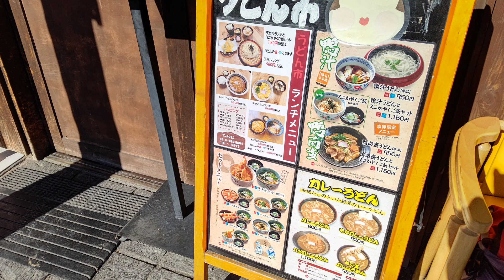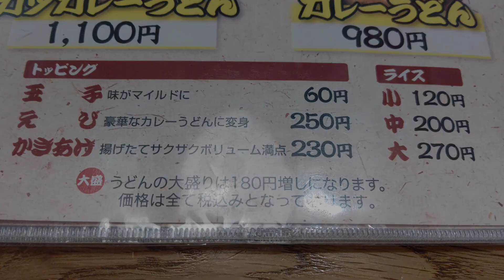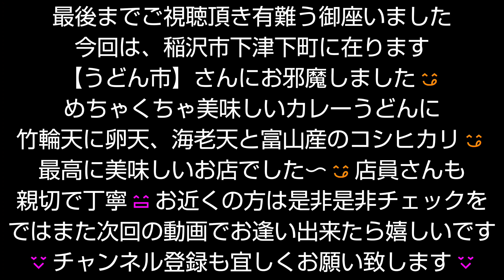稲沢市下津下町【うどん市】さんで、旨いカレーうどんを食べてみた!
愛知県稲沢市下津下町に在ります【うどん市】さんで、旨いカレーうどんに竹輪天と卵天に海老天をトッピング😋富山産のコシヒカリも旨い店😋